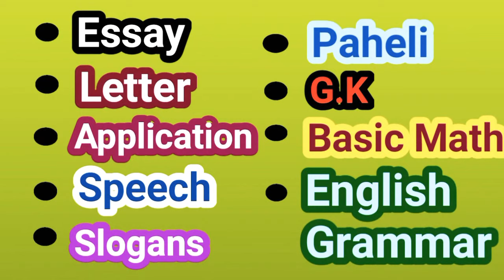ମହରମ ରଚନା / Muharram